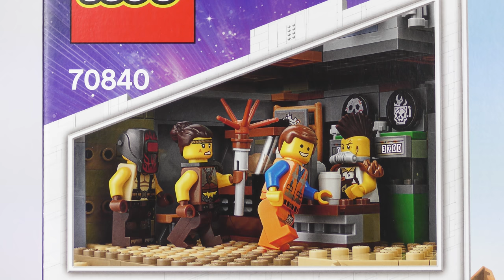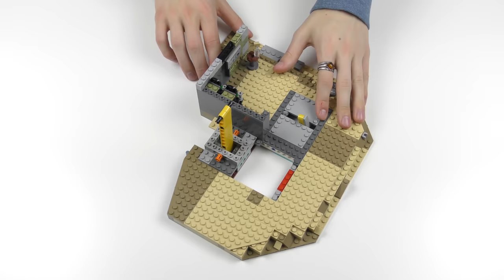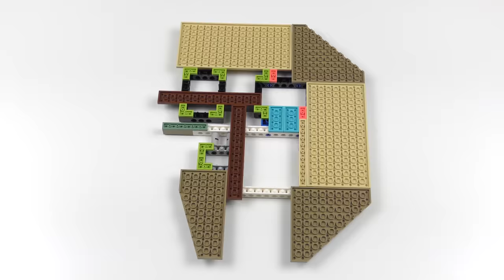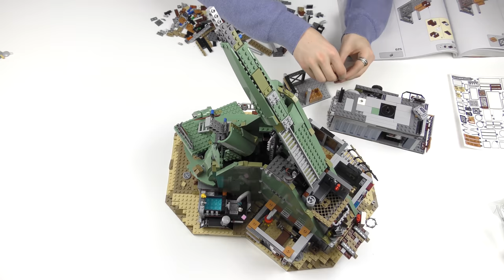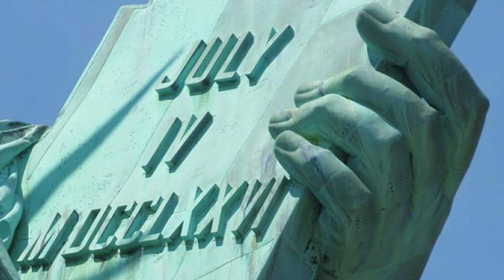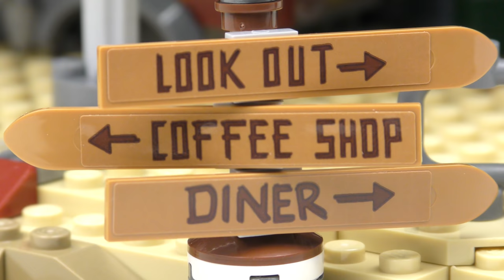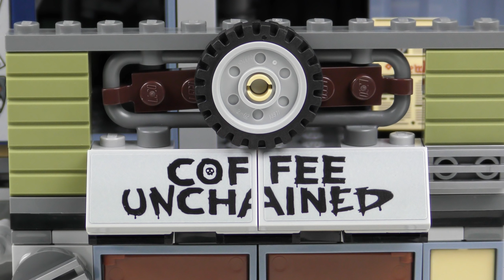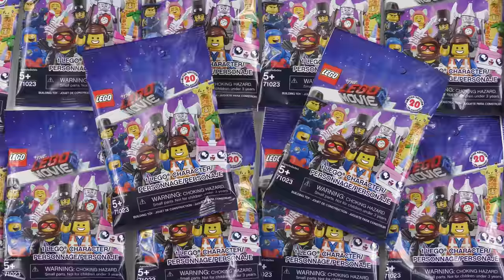Welcome to Apocalypseburg LEGO Movie 2 70840 Review!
Welcome to LEGO Apocalypseburg! Join me as I unbox, speed build and review the 2019 LEGO Movie 2 Apocalypseburg, a 3,178 piece dystopian LEGO city built around a derelict Statue of Liberty featuring 12 awesome LEGO Movie 2 minifigures: Emmet, Lucy, Batman, Scribble Cop, Harley Quinn, Green Lantern, Where are my pants? Guy, Larry the Barista, Chainsaw Dave, Mo-Hawk, Roxxi and Fuse. LEGO 70840 Welcome to Apocalypseburg is easily the best LEGO Movie 2 set to date and you'll see all the detail in this detailed 70840 review.

New to my channel?

Apocalypseburg is built around a derelict LEGO Statue of Liberty recreated in exquisite detail yet manages to provide a fun LEGO playset to explore and enjoy with minifigures featured in The LEGO Movie 2. The Apocalypseburg Lady Liberty stands at over 20 inches and includes Lady Liberty's head, face and crown recreated in LEGO and torch complete with lookout platform for battle ready Lucy to keep watch for Duplons or alien visitors.

Inside The Statue of Liberty's crown in the LEGO Apocalypseburg set you'll find a chill out room to seat a minifigure lookout and built up around the statue are multiple rooms for the various minifigure inhabitants of Apocalypseburg to live and work.

At ground level we have Larry the Barista's coffee shop Coffee Unchained serving up $37 cups of LEGO coffee and Scribble Cop's Super Secret Police office complete with a chair to kick around which has a cool interactive function. There's an Apocalypseburg armory, LEGO tattoo parlor and barber shop. Lucy has a hideout complete with objects from LEGO Movie's 1 and 2 and pictures of her friends Emmet and Unikitty (not included in 70840).

Apocalypseburg features a spa made from parts of the LEGO Model Team 5571 Giant Truck from 1996 and the landscape is littered with parts from the evil robot army formerly used by President Business to keep order. There's a gym complete with weights and a Duplon punch bag and a rooftop diner serving up fries and hotdogs. Chainsaw Dave's surfboard rack has a place in Apocalypseburg and all of the characters have had a somewhat dystopian makeover.

There is so much to see in 70840 Welcome to LEGO Apocalypseburg from The LEGO Movie 2 and build time was surprisingly short at around five hours shortened to a three minute Welcome to Apocalypseburg LEGO Movie 2 speed build. I hope you enjoy the LEGO Movie 2 set review!

Demoiselle by Rondo Brothers